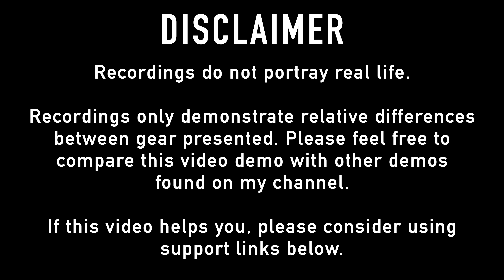Unique Melody MEST MKI | Sound Demo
Can't unless you find it used.

Timestamps
0:00 Disclaimer
0:20 Track 1 Alt rock
4:13 Track 2 Alt rock
8:37 Track 3 Soft folk rock
12:52 Track 4 Low male vocals
17:51 Track 5 Female vocals
21:52 Track 6 Alt and male vocals
26:13 Track 7 Electronic
29:18 Track 8 Electronic
34:01 Track 9 Rock
39:02 Track 10 Metal
46:44 Track 11 Modern jazz
50:52 Track 12 Jazz
56:52 Track 13 Acoustic guitar
1:01:10 Track 14 Classical orchestra
1:07:02 Track 15 Classical strings